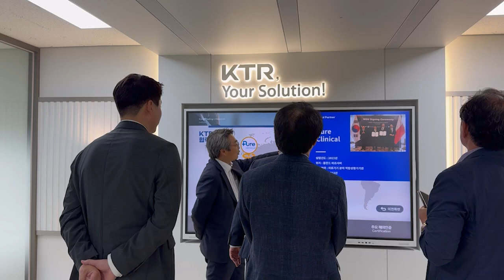[20240722] KTR-한국방폭협회 업무협약 체결식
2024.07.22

KTR(한국화학융합시험연구원, 원장 김현철)이 방폭(폭발방지) 기술개발과 산업안전 확보를 돕기 위해 나섰다.

 KTR 김현철 원장은 22일(월) KTR  과천 본원에서 사단법인 한국방폭협회 박종훈 회장과 방폭 및 산업 안전 기술 협력체계 구축 및 글로벌 인증 획득 지원 등을 위해 업무협약을 체결했다.

   * 방폭(폭발방지): 플랜트 기자재와 장비 등에 대한 폭발 위험 요인을 예방하는 것. 조선해양 및 석유화학 산업현장 등 방폭 구역 기자재는 작은 요인이 큰 폭발로 이어질 수 있어 폭발방지 대책 적용 및 방폭 인증 획득이 필수적임.

 (사)한국방폭협회(공동회장 박종훈, 백순흠)는 산업재해 예방을 위해 2023년 출범했으며, 안전 기술에 관한 조사 및 연구, 기술향상 세미나 개최, 방폭 안전산업 관련 교육훈련 및 인력양성, 중대재해처벌법 대응 지원 등을 수행한다.

 양 기관은 협약을 통해 ▲방폭 산업안전 연구개발 ▲시험 인프라 공동활용 ▲교육훈련 및 인력양성 지원 ▲관련기업 해외진출 협력 등의 분야에서 상호 협력해 나가기로 했다.

 특히, KTR은 전 세계 50여개국 230여개 기관과의 협력 네트워크를 활용해 우리 기업의 해외 방폭 인증 획득을 돕고 수출을 지원한다.

KTR은 특히 현재 추진중인 국제 방폭시험소 지정을 앞당기기 위해 협회와 국제 방폭 시험인증 기술 협력체계 구축에 힘을 모으기로 했다.

 앞서 KTR은 지난 6월 일본 TIIS(산업안전기술협회)와 국제 방폭시험소 지정 및 IECEx를 비롯한 주요국 방폭인증 대행 등 방폭 관련 사업 협력 협약을 체결한 바 있다. 또 기업들이 KTR 시험성적서로 IECEx 인증을 받을 수 있도록 관련 시험 설비 구축 및 국제 방폭시험소 지정에 적극 나서고 있다.

   IECEx 방폭인증: 방폭 분야 국가 간 중복 인증 방지를 위한 인증제도로 자동차 연료 충전소, 연료 저장탱크, 화학 처리 공장, 경금속 가공 산업 등이 대상.

KTR 김현철 원장은 “산업현장의 폭발방지 기술 확보는 개인과 기업, 사회의 안전 확보는 물론 산업 경쟁력 강화 측면에서도 매우 중요한 분야”라며 “KTR은 방폭 기술 연구개발과 수출지원을 위해 앞으로도 다양한 협력사업을 발굴, 수행할 것”이라고 밝혔다.